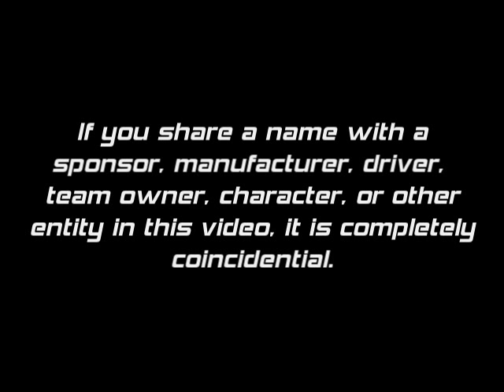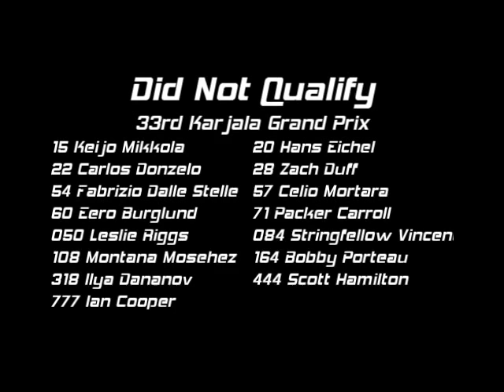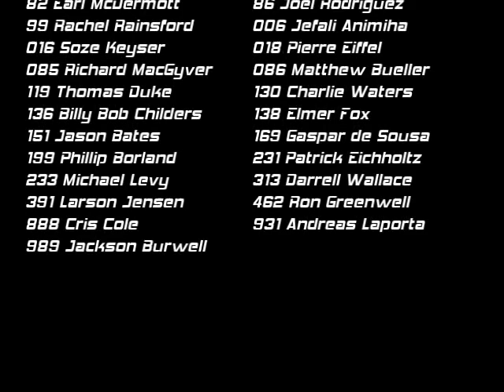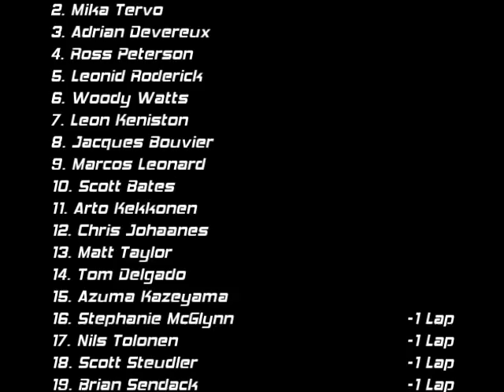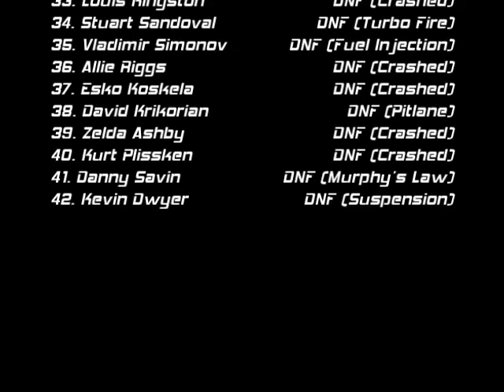2010 TM Master Cup Series: Round 07: Karjala Grand Prix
The TM Master Cup series's major event -- the Karjala Grand Prix. Started as a battle between American and Soviet drivers and cars, and now the premier event in silhouette car racing.

Fifteen minutes into second practice, Alexis Rainsford and Saar driver Tony Durbin did not take long to collide with each other. After Rainsford had been holding Durbin up for several corners, Durbin attempted a pass through the Dwyer S and made contact with Alexis Rainsford, sending her into the tire wall. Rainsford went to a backup car, which infuriated team owner Cyril Volpi, who believed the primary car was three tenths of a second over the rest of the field.

Durbin insisted Rainsford was driving too slow through the other parts of the course.

"Only that dumb b blocks you during practice and intentionally runs three, four seconds off your pace to spite you." Durbin said to the press.
"I made a move and I guess I took her by surprise and she didn't realize blocking doesn't work when you're side by side. I don't appreciate someone running into my door."

Rainsford was quick to respond to Durbin's outburst in the pit area, after being interviewed by the press.

"You don't pass someone in the Dwyer S on the left side driving way over your head!" Rainsford said.
"I'm pretty sure Saar has enough money to install brakes on the car, but they can't get someone to drive it who knows where the brake is, or where to pass! Tony better have a nice look at the car he's driving because I'm going to repay the favor."

Less than an hour later, Rainsford kept to her promise, spinning Durbin in the Mallat carousel, sending the Saar into the tire wall. The officials, not impressed, called both Rainsford and Durbin to the hauler.

Practice three saw Alexis Rainsford have another run-in on the track, but this time with Brian Sendack after the Madigan corner, sending her into the sand trap -- and the wall -- in Sirola Park. The result is Alexis Rainsford going to another backup car, which is Zach Duff's backup car, regarded by team personnel as sluggish.

Sendack said the contact with Rainsford was "unintentional and unfortunate", but Rainsford herself was unconvinced. Sendack claimed he was experiencing fading brakes during practice, and he found himself in the Kallela hairpin sand trap a few laps later.

Team Saar USA claimed that Sendack's brakes were fading, and determined that the same problems were present on all four of their cars.

"We got wrecked by two cars from the same team. These same idiots wrecked us last year and took us out of the championship because they use team orders." Rainsford said to the press.
"All I know is that if I see one of the Saars or the Tremwells I better expect to get wrecked. I don't know if Scott Steudler or Crash Johaanes have been told to take me out in the race but at least now I know that if they're in front of me that they're going to have magical brake issues."

The Saar Eagle has, according to technical inspection following each practice, shown more brake wear than all cars except the Eichholtz E231.